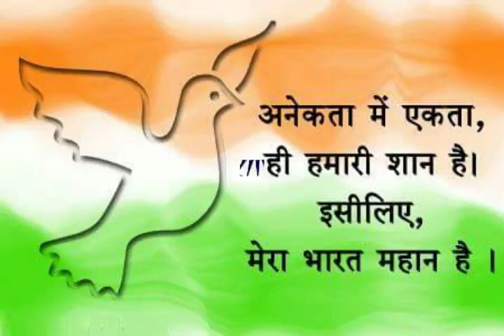$ Independence status Independence 2018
15 august 2018 Best song and dance
2018 desh bhakti